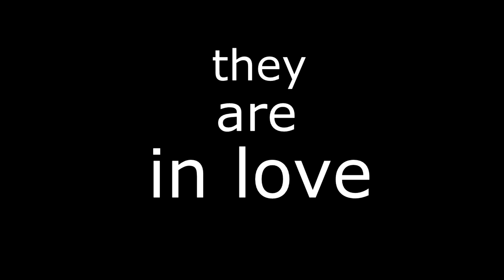Richie annoying/flirting with Eddie for a solid minute